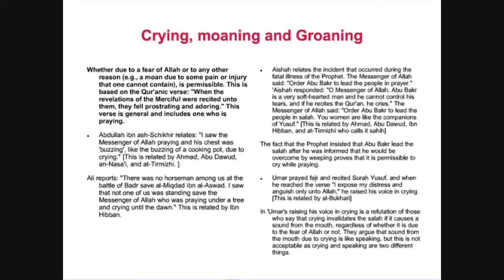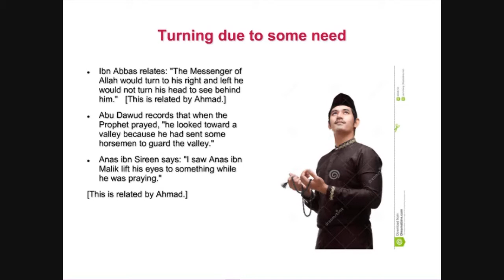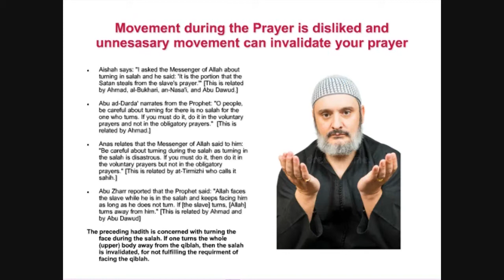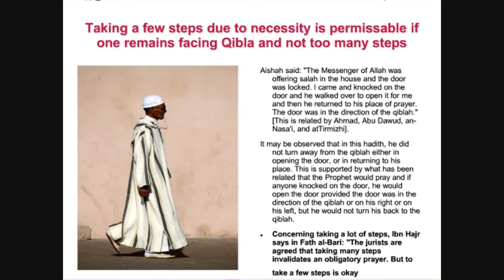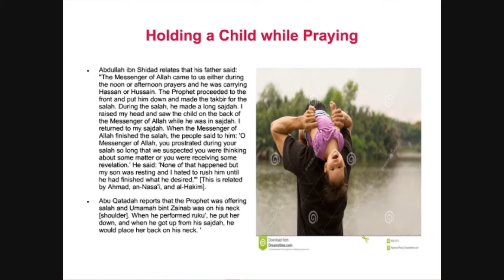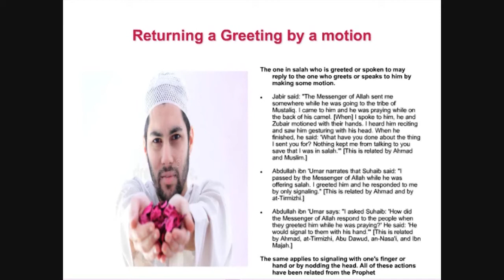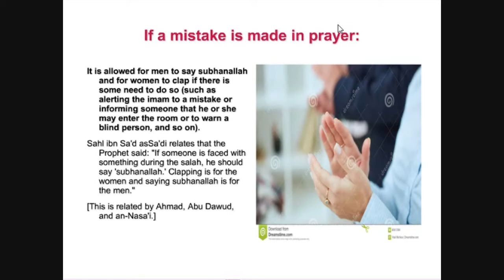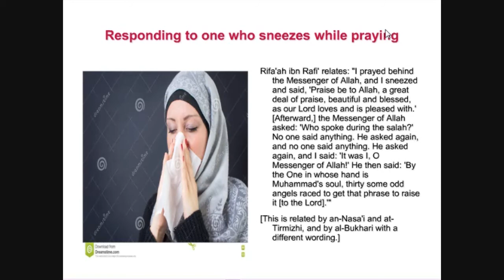Actions allowed during the Prayer - Laila Nasheeba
Lecture answers the question many muslims have as to whether certain movements invalidate the Prayer.